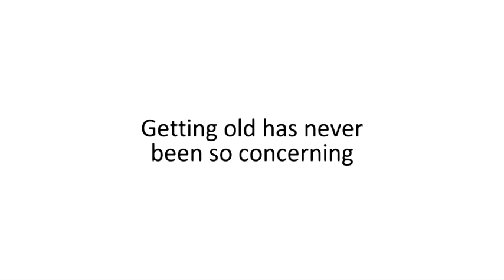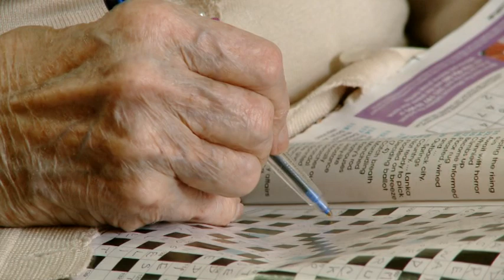AGED CARE: RIGHT OR PRIVILEGE?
Part of the Uniting Church SA campaign to ensure all people have access to appropriate aged care, when and where they need it.